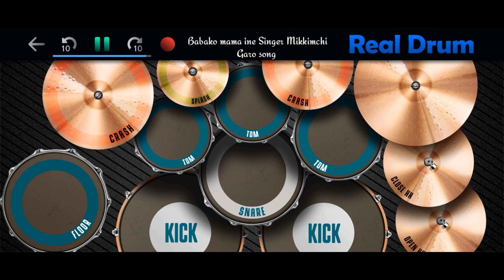Babako Mama ine Singer Mikkimchi II Cover Drum by Sengbar Rangsa❣️ 👇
original link ☝️